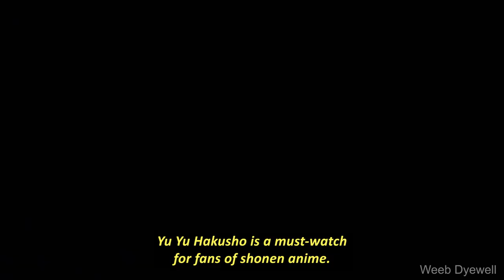Studio Pierrot's Top 13 Must-See Anime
Join us as we take a journey through the world of anime and discover the best creations by Studio Pierrot. From Naruto to Bleach and beyond, Studio Pierrot has been at the forefront of anime production for decades. In this video, we will showcase the top 13 anime that have made this studio a legend in the anime industry. Whether you're a fan of action, drama, comedy, or romance, there's something for everyone on this list. So sit back, grab some popcorn, and get ready to immerse yourself in the world of Studio Pierrot's finest anime masterpieces. Get ready to add some new must-see shows to your watch list!

WeebDyewell.redbubble.com